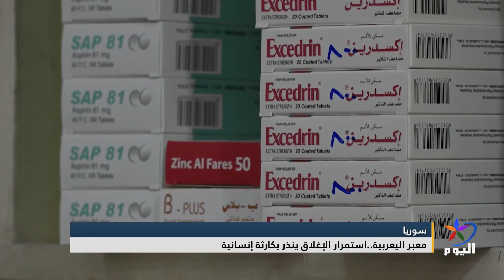الشمال السوري: معبر اليعربية..استمرار الإغلاق ينذر بكارثة إنسانية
إعداد:  فراس محمد
تصوير:عباس عباس
ـــــــــــــــــــــــــــــــــــــــــــــــــــــ
للمزيد من المواضيع يرجى زيارة منصات التواصل الاجتماعي لقناة اليوم:

تابعوا قناة اليوم على التردد:
 12687_27500 (H) _NILESAT